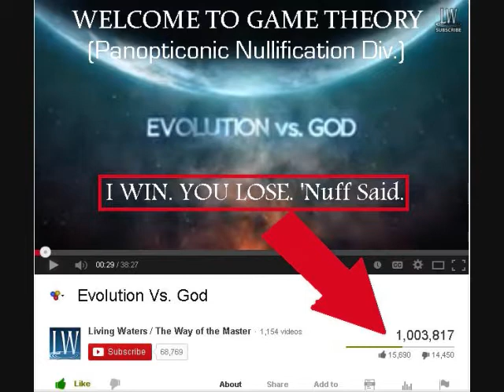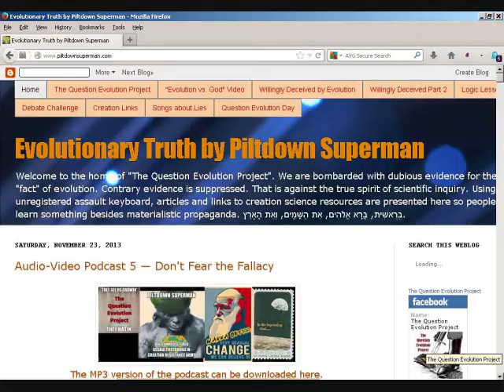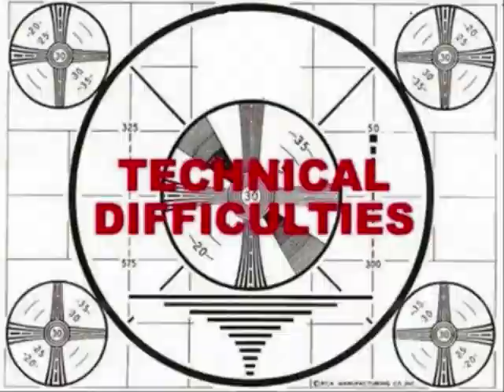The Head of Lettuce Horseman Rides Again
No, not "Hedly Lamarr" from Blazing Saddles, it is the Horseless Headless Lettuce Man, dude...who never proves anything, because he knows nothing, and swears by it, Winston.